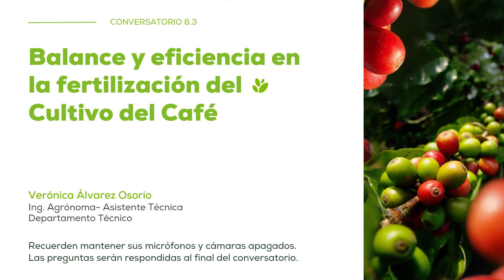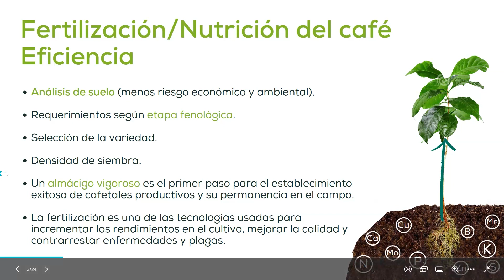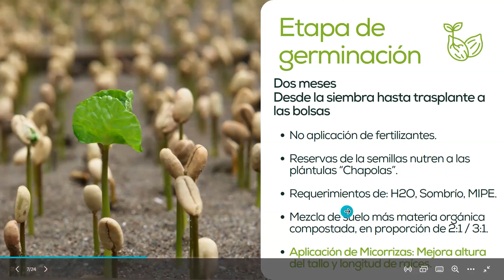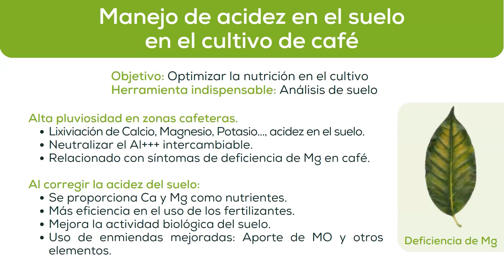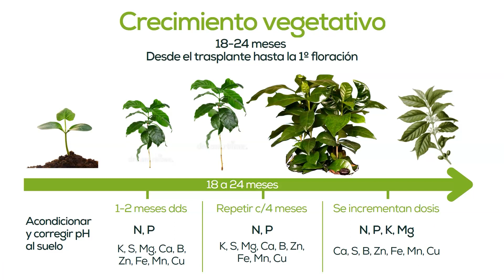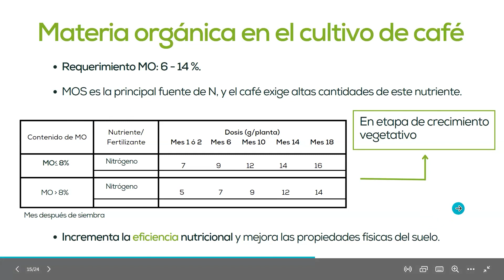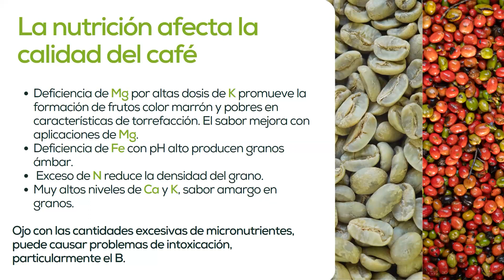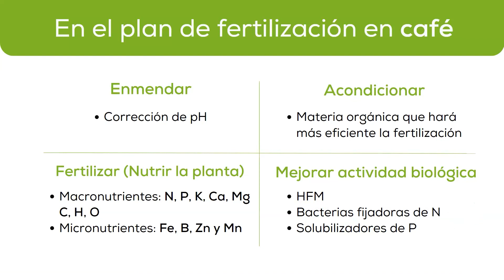Balance y eficiencia en la fertilización del Cultivo de Cafe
Al conocer el sistema de raíces de la planta, se podrá tener mayor efectividad en la aplicación de la fertilización. Un almácigo vigoroso es el primer paso para el establecimiento exitoso de cafetales productivos y su permanencia en el campo, por esto, durante su crecimiento vegetativo debemos propiciar los elementos nutrientes a la planta según la etapa hasta llegar a la etapa reproductiva.